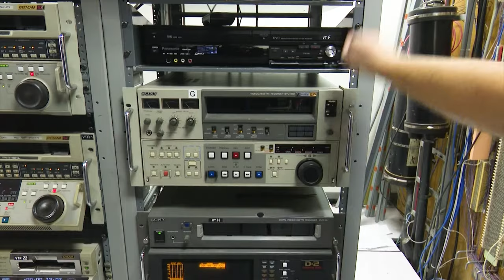Heath Ledger talks about The Patriot and its "phenomenal script"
Heath Ledger sat down with WFAA to talk about taking on the role of Gabriel Martin in the 2000 film The Patriot.